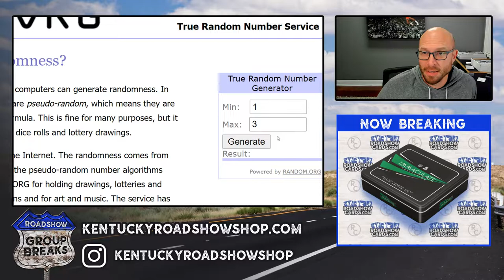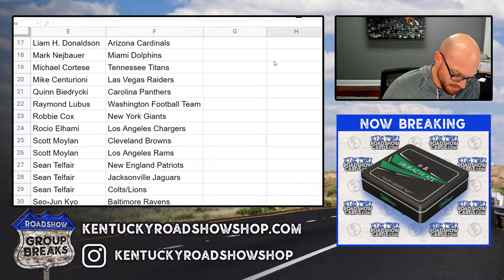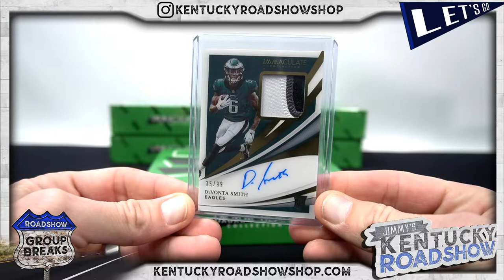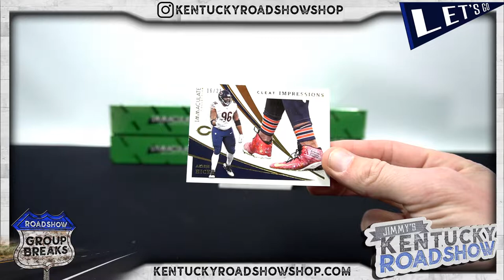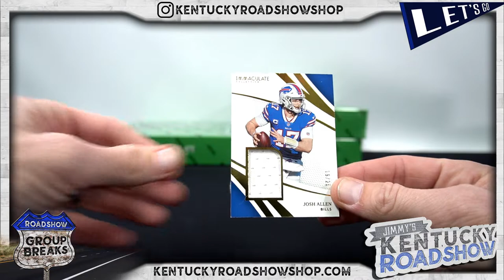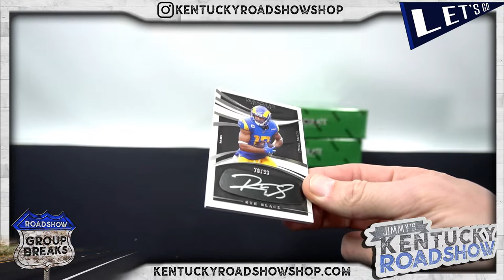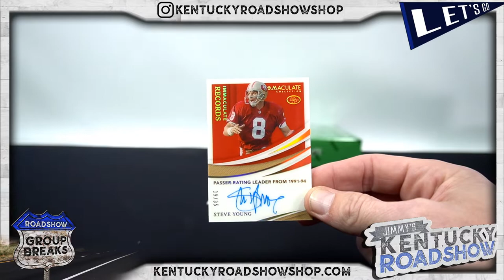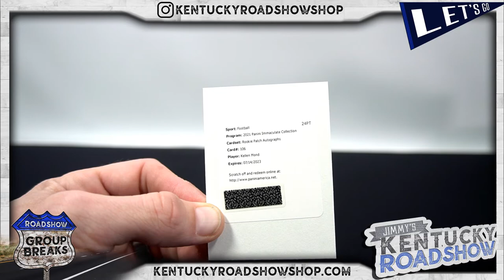2021 Panini Immaculate Football - 6 Box Case Break #2